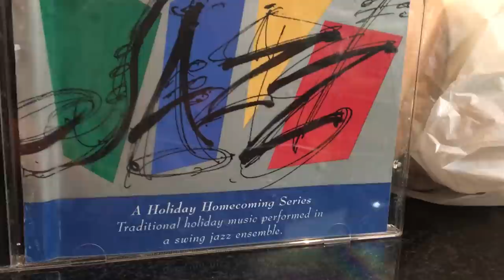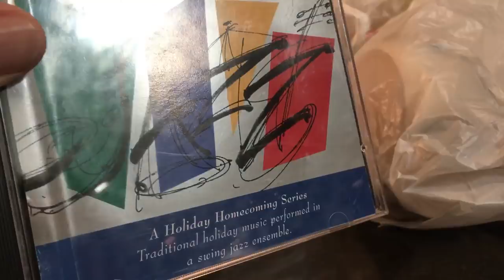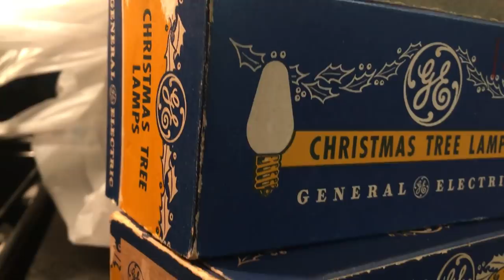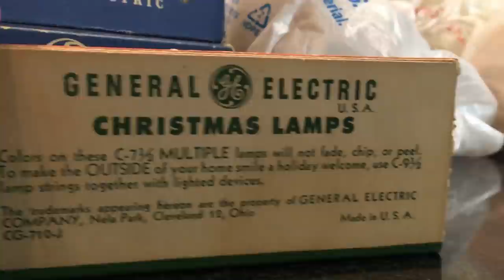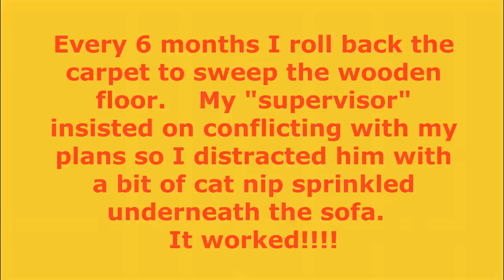Let's Unpack Together! Vintage Flea Market Finds!